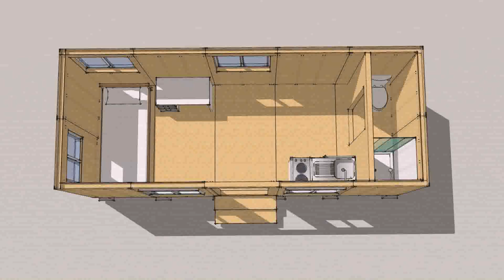Tiny House Uk Virginia Water (see description)